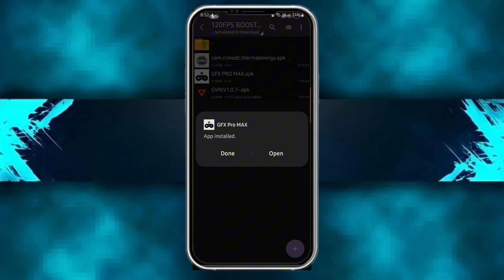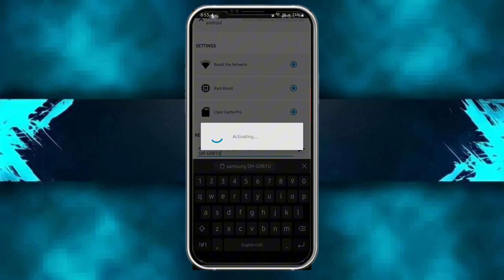Gfx tool pro - All Games || FPS Booster || Extreme 120+ FPS Low End Device's || No Root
Credit:-
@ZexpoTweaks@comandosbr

related title-

Cover Tags -
Gltools
Overclocking
overclock android without root
overclock android
performance
tweak performance